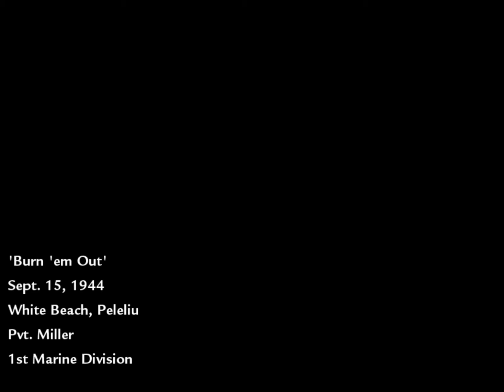Pro Gamer Takes on the Toughest Call of Duty Mission || Burn 'em Out || EP.6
Call of Duty: World at War is the latest installment in the Call of Duty franchise and we're playing it through from start to finish! In this first episode, we're taking on the Nazi Zombies mode and finding out what the new game mode is all about.

If you're a fan of the Call of Duty franchise then be sure to check out our Call of Duty: World at War playthrough! This video will show you everything from the story of the game to our gameplay highlights and more. We're playing through the entire game so you can follow our progress and see how we do!

Supported OS: Windows XP/Vista/7
Processor: Pentium 4 @ 3 GHz/AMD 64 3200+
Memory: 512 MB (1 GB for Vista)
Hard Drive: 8 GB Free.
DirectX version: DirectX 9.0c.
Sound: on-board or better.
Graphics Card: 256 MB (nVidia GeForce 6600/ATI Radeon X1600)

 Processor: INTEL(R) CORE(TM)I5-3470T CPU @ 2.90GHZ
 GPU: AMD RADEON R7 200 SERIES
 RAM: 8GB DDR3
 HARD DISK: 500 GB
 SDD: 128 GB